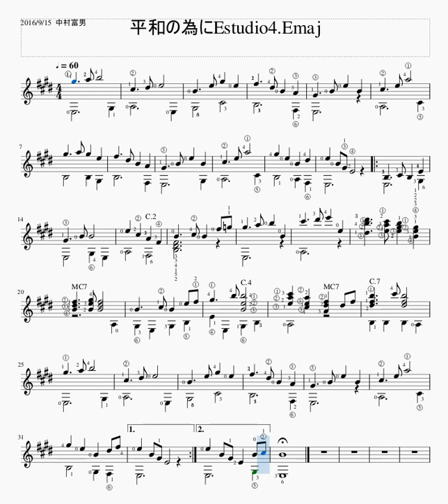平和の為に「ギター独奏曲」Remastered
オリジナルのギター独奏曲です。やさしいホ長調の曲です。2020年2月28日中村富男　作曲